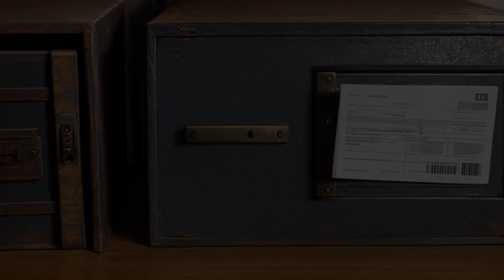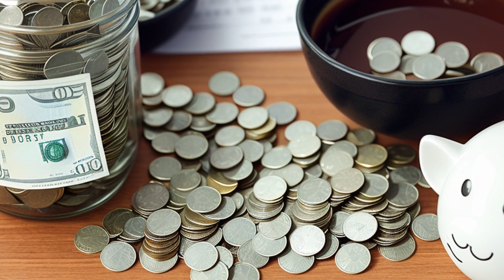Peterson ex rel. estate of Lancelot Investors Fund, Ltd. v. Katten Muchin Rosenman LLP (2015) Overvi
The Trustee of Lancelot Investors Fund is suing Katten Muchin Rosenman LLP for legal malpractice. The Funds loaned money to Thomas Petters' entities, who claimed to finance some of Costco's inventory, but money actually came from Petters entity. Katten allegedly breached its duty to its clients by not recognizing the risk of fraud and advising the Funds. The district court dismissed the complaint but did not address the main argument of the complaint.

Peterson ex rel. estate of Lancelot Investors Fund, Ltd. v. Katten Muchin Rosenman LLP (2015)
792 F.3d 789